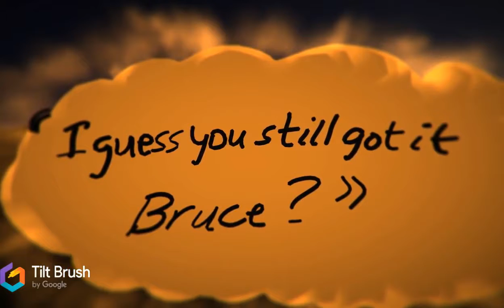Mike n Mike MstrpcVr Tilt Brush orig music by JR Tundra YtAudioLibrary